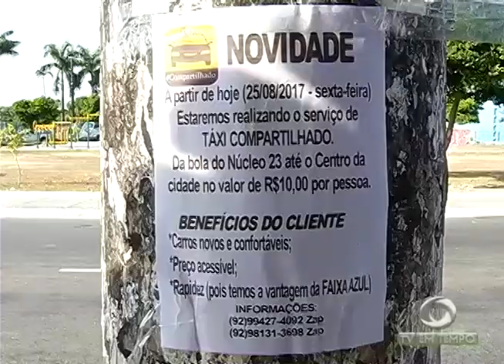Boletim Em Tempo (30.08.2017) Noite